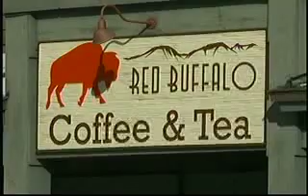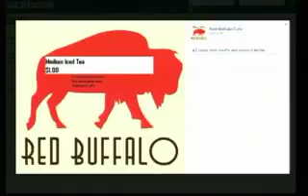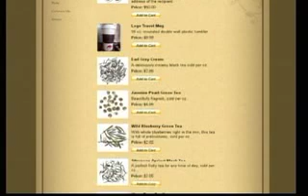Red Buffalo 5 21 12